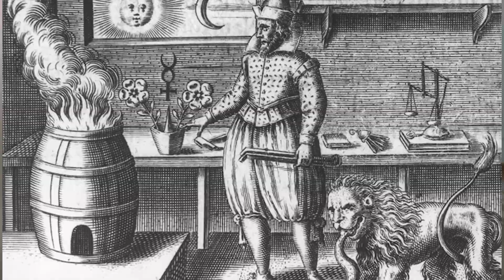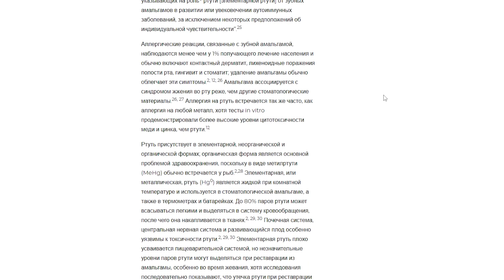Амальгама в стоматологии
Таймкод :
00:00 Начало
2:30 История
15:47 Методика пломбирования
18:47 Конец